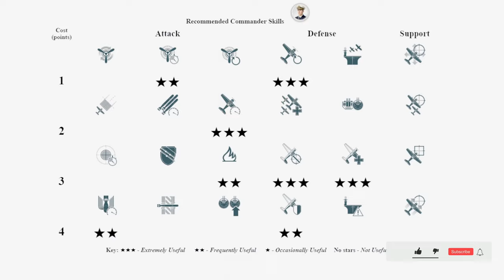Aircraft Carrier Lexington on map Two Brothers, CV wars - World of Warships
Aircraft Carrier Lexington on map Two Brothers, 253k damage - World of Warships
Lexington: 253k damage, 5 ships destroyed - World of Warships
Lexington is a US American tier VIII Aircraft Carrier.
The Lexington is part of the US American Aircraft Carrier line.
When commissioned, Lexington was one of the largest aircraft carriers in existence. She was converted from an unfinished battlecruiser. The ship had good armor and advanced torpedo protection. Owing to her dimensions, the aircraft carrier was equipped with a very spacious hangar and was armed with numerous AA and dual-purpose artillery. The ships powerful propulsion created very high speeds.

Battle Stats:
Version: 0.10.2
Server: NA
Time: 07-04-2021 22:55:01 EU TIME
Player: Co_rin
Ship: Lexington
Damage: 253009
Destroyed ships: 5
Map: Two Brothers
Two large islands that share the map as siblings.

Medals: 4
First Blood Medal, Support Medal, Main Caliber Medal, Warrior Medal,